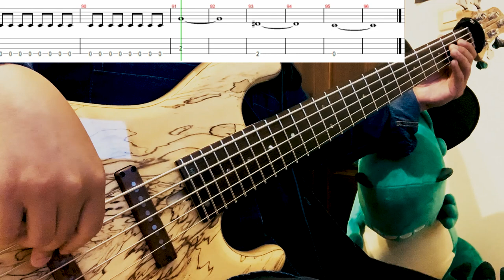Coldplay - Yellow (Bass cover & Tab) #046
▶︎ Bass Tab（貝斯譜）

▶︎ Bass used （貝斯）

Dragonfly CS5 Custom
Fender Jazz Bass
Musicman Stingray
Musicman Olp
Yamaha BB615

▶︎ Acoustic Guitar used （木吉他）

Martin LX1

▶︎ Equipment （硬體設備）

Focusrite
Apple Macbook Pro

▶︎ Software （軟體設備）

Logic X
Guitar Pro
Adobe Premiere

▶︎ Bass Strings （貝斯弦）

D'Addario 45-130
D'Addario 45-100

▶︎ Pick （撥片）

Ibanez Heavy

▶︎ Effect （效果器）

MXR M80 Bass DI
Zoom B3
MXR M87 Bass Compressor
TC Electronic Polytune
Digitech Bass Chorus

▶︎ Monitors （監聽）

Yamaha HS5

Bass tab is for reference only .

貝斯譜不一定百分之百正確。
但是大致上可以參考用，

▶︎ 歡迎去各大音樂平台搜尋我的樂團「瓦曼倫」。
▶︎ KKbok Spotify Applemusic